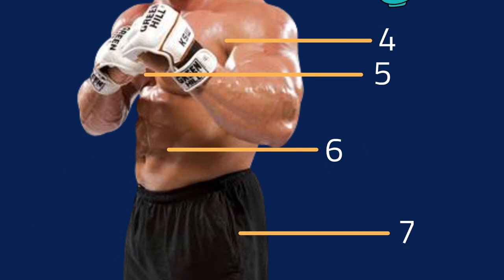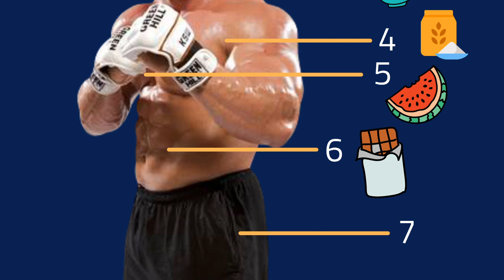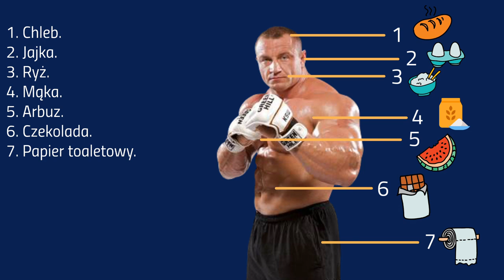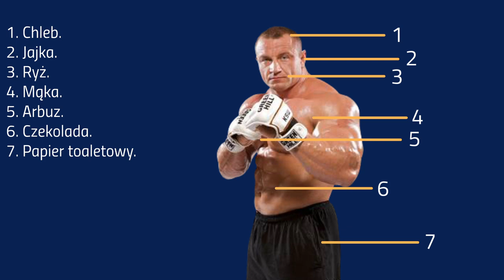Pałac Pamięci: Technika Ciała | Zbuduj pałac pamięci z części ciała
Pałac Pamięci - Technika pamięciowa, którą możesz zastosować nie tylko w przestrzeni, ale również na ciele człowieka! Zobacz, jak technika "pałac pamięci" prezentuje się w formie umieszczania skojarzeń na ciele Mariusza Pudzianowskiego.